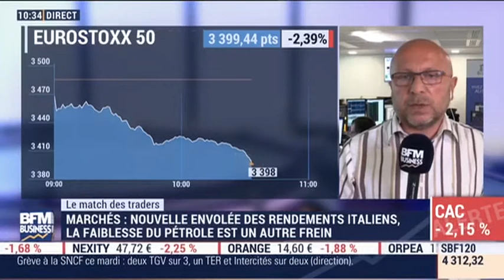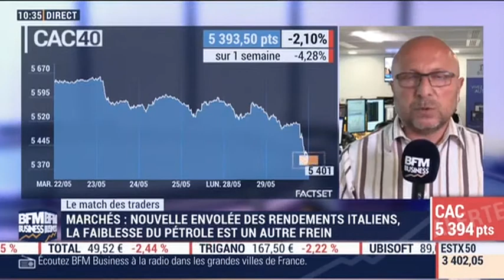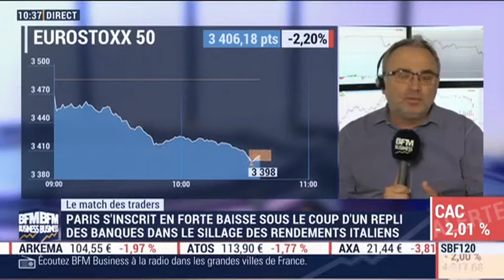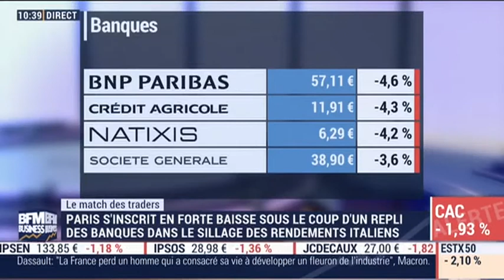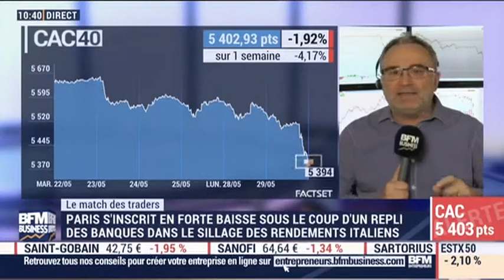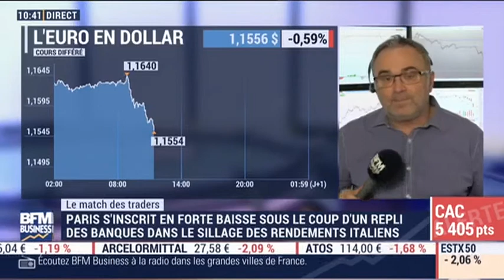29/05/18 : Les Infos d'Experts de Bourse Direct dans Intégrale Placements.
29 Mai : Le match des traders avec Giovanni Filippo, membre de la cellule Infos d'Experts chez Bourse Direct.

La phrase du jour : "Juste retour des prix vers une certaine normalité".